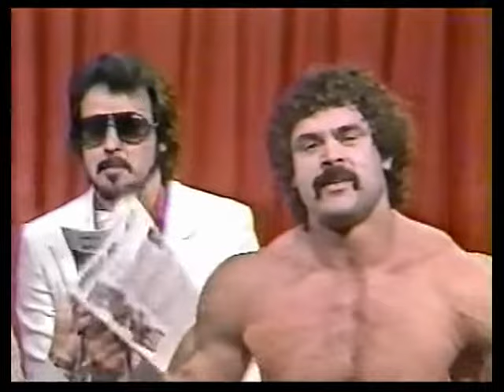1984 05 12 Memphis TV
Promos from Rick Rude, Dutch Mantell, PYT's, Jimmy Hart, and more